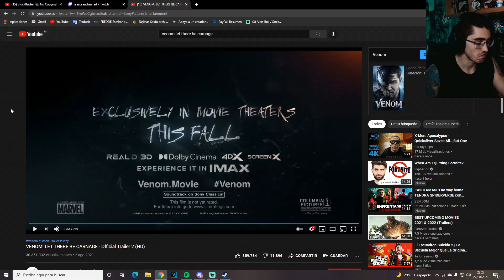REACCIÓN al Trailer de VENOM 2! HABRÁ MATANZA!